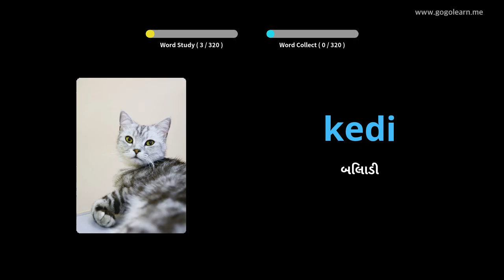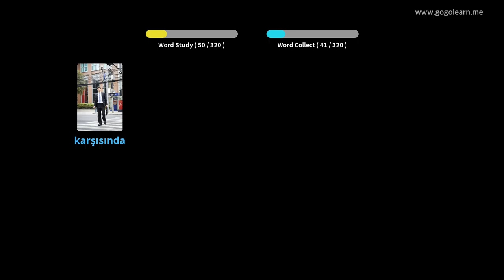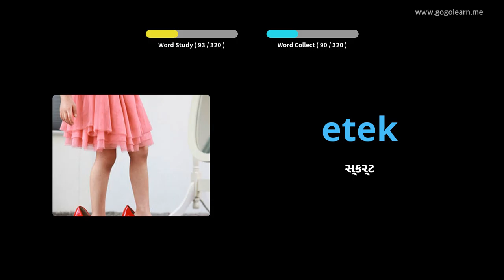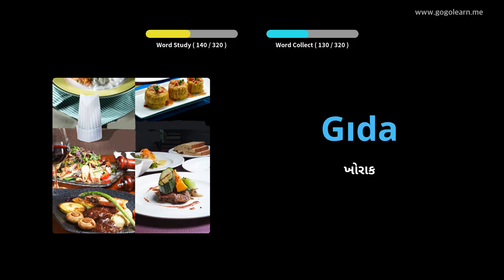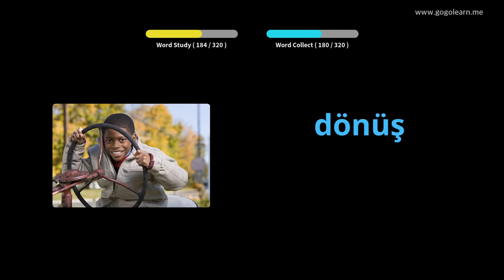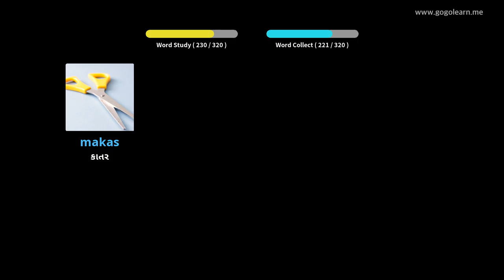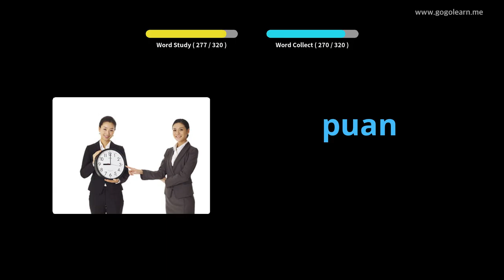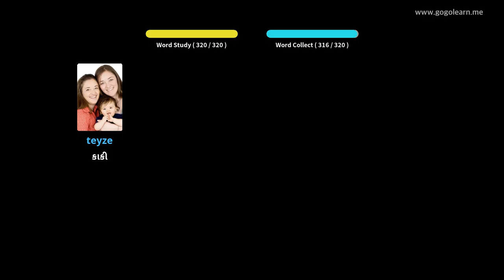ડ્રાઇવિંગ કરતી વખતે તુર્કીની શબ્દભંડોળ સાંભળી રહી છે | Golearn